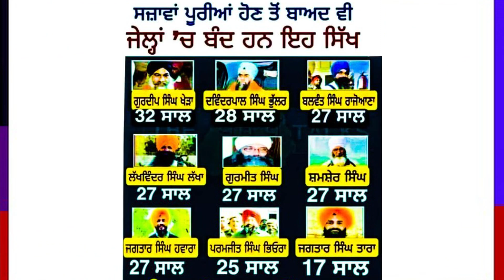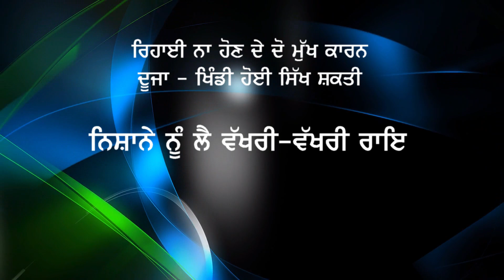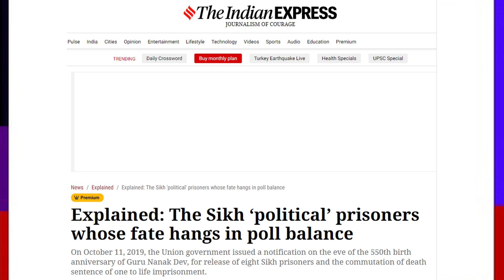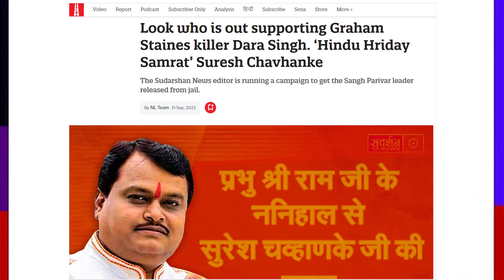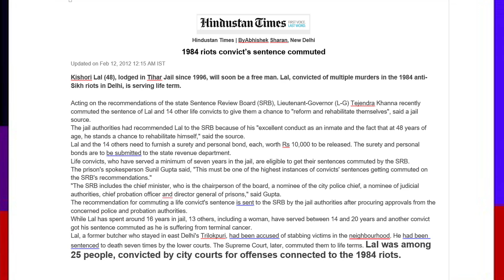Sikh Prisoners Release Campaign| Bhupinder Singh Bhaikhel | 2023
Why Sikh political prisoners are not being released? The answer is simple. Because the Indian Government is neither giving due honours to the Sikh political prisoners nor bothering with their self-respect.  Instead trying to bring them on her terms and using them as tools to show favor towards Sikhs. That is why adopting pick-and-choose tactics on their release.
The Indian constitution gives the governing body the upper hand over justice, giving them free hand to release heinous criminals but ignoring rightfulness.
This video is analyzing the problem and thinks that the disintegrated Sikh approach is responsible for allowing crook politicians to play with Sikh sentiments and making fun of their existence.

Watch an exclusive report on Sikh prisoners on my channel @"Bhupinder Singh Bhaikhel".

Bhupinder Singh Bhaikhel is a journalist and an author. On his channel, he shows videos on Sikh Politics, religion, and Society. Present Sikh News and Sikh Politics, Gurbani understanding. Reviewing book tubing of books related to Sikhism, Sikh society, and Sikh politics